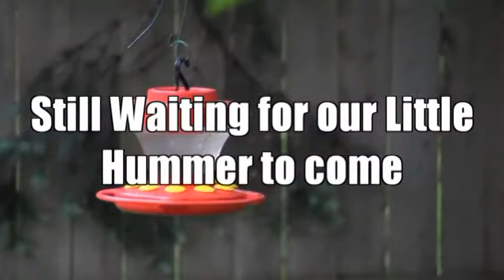STINKY BONES for CAVALIER KING CHARLES SPANIEL 6/9/11 Day 129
A search for our Hummer friend and Stinky Bones (pig hoofs) for the dogs.